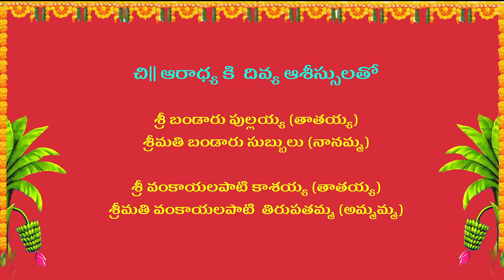Ramayanam | Episode - 06 | xpress media| trending | devotional | hanuman | valmiki | ayodhya | ravan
RAMAYANAM. !! Episode 06. !!xpress24x7

Casting: Baby Aaradhya Bandaru
Camera: Pradeep Kumar Pentela
Art: Babu Bandaru
Manager: Purnachandra
Production: Srinivas Reddy Peram
Presented By: xpress24x7 media
Direction: Chandu

xpress24x7 is a Telugu entertainment YouTube channel run by xpress24x7 Media dedicated to latest political news, exclusive interviews, sports, entertainment, business, and current affairs.